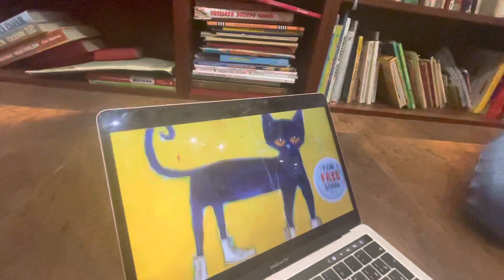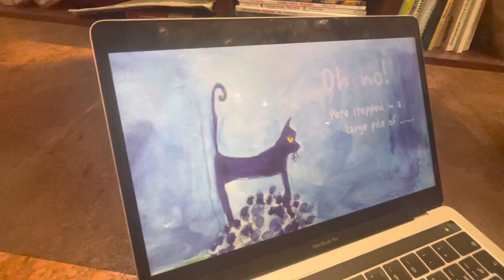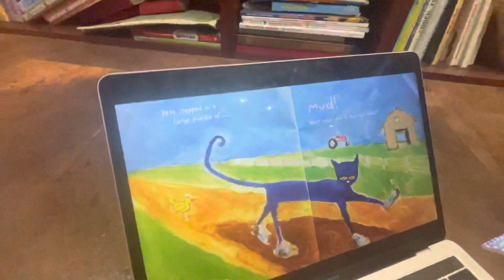Pete the Cat в моем классе 💛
Изучая сказку, дети сами нарисовали главного героя и все необходимое для не инсценировки. Посмотрите, что у нас получилось. По-моему, это просто восторг 🤩